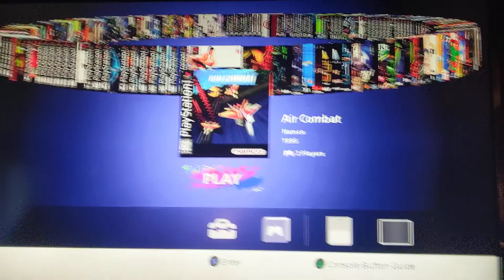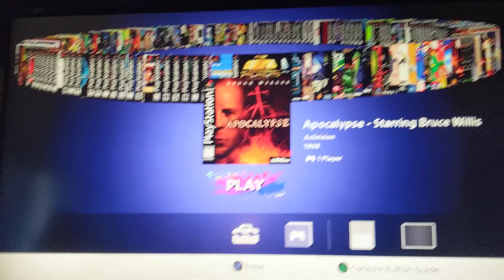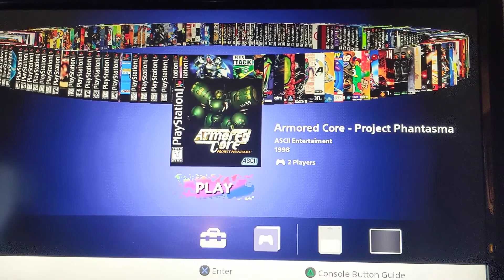PS1 Mini Classic Review - Games That Start With A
In this part, I will talk about all the games that start with the letter A as I am gonna cover all the games that came with the TrueBlue Mini, that mods the PlayStation to add more games to it, in alphabetical order.

The games I covered in this part as follows:

Ace Combat 3: Electrosphere
AFL '99
Air Combat
Alone in the Dark: the New Nightmare
(Disney's) Aladdin in Nasira's Revenge
Alien Resurrection
Alien Trilogy
Alundra 2
Anna Kournikovas Tennis
Apocalypse (starring Bruce Willis)
Arcade: the Atari Collection 1
Arcade: the Atari Collection 2
Arcade: the Midway Collection 2
Area 51
Armored Core
Armored Core: Project Phatasma
Army Men: Air Attack
Army Men 3D